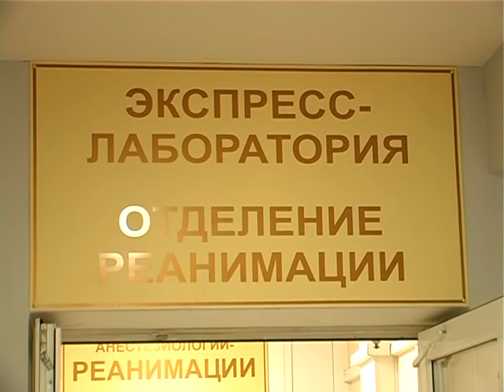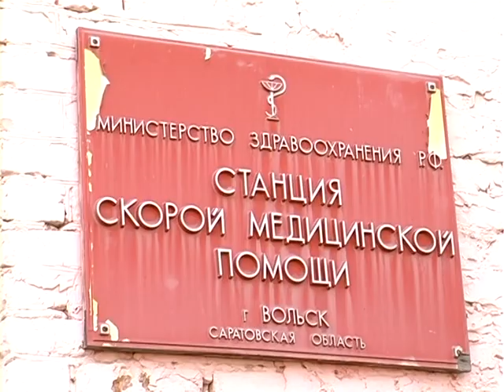ЧП со скорой